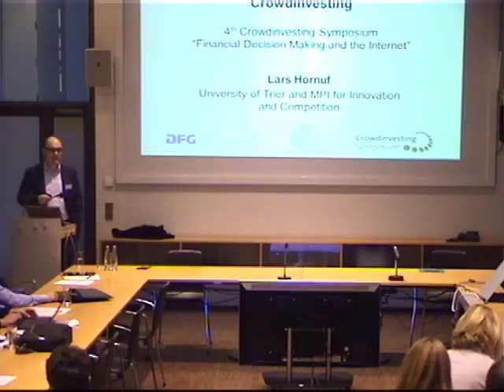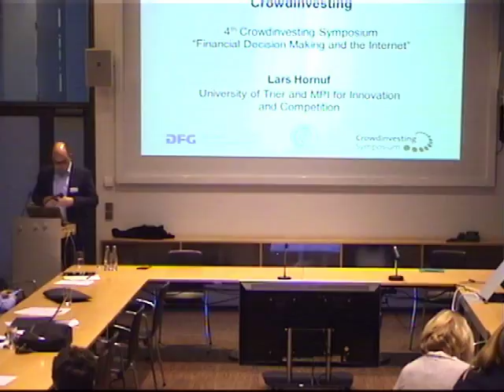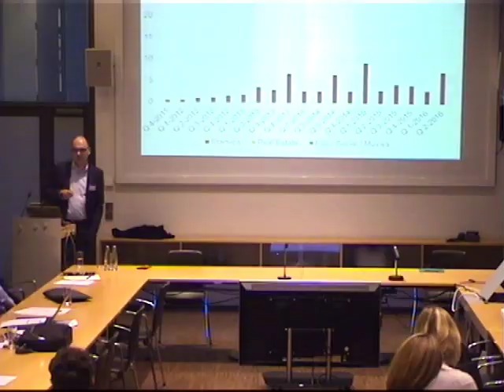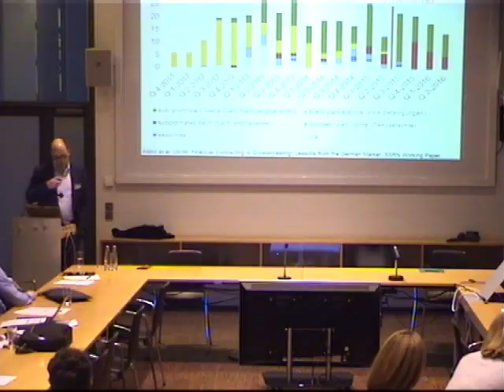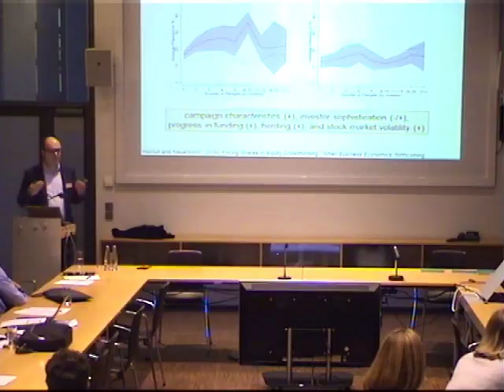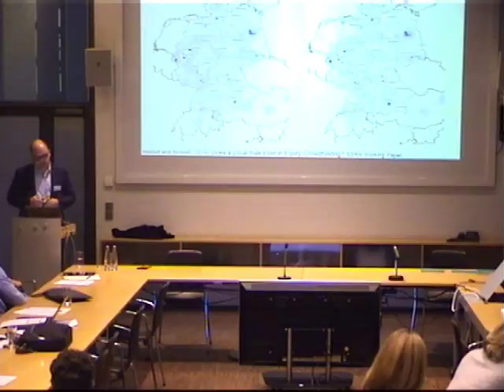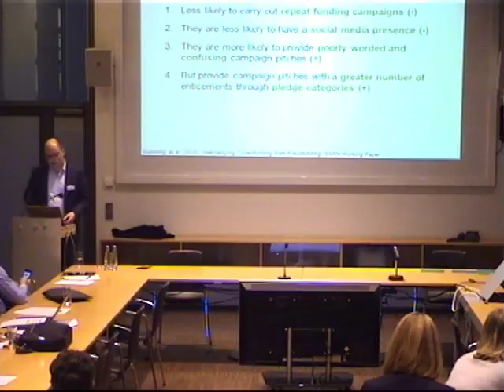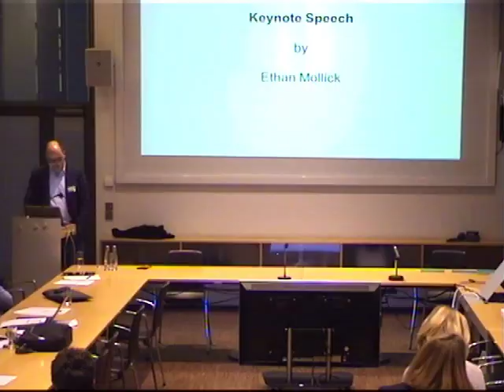4. Crowdinvesting Symposium 2016 - Eröffnungsrede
2016 lautet der Schwerpunkt des Symposiums ”Financial Decision Making and the Internet“. Prof. Dr. Lars Hornuf gibt eine kurze Einführung und fast den Stand der Forschung der DFG Forschungsgruppe zusammen.